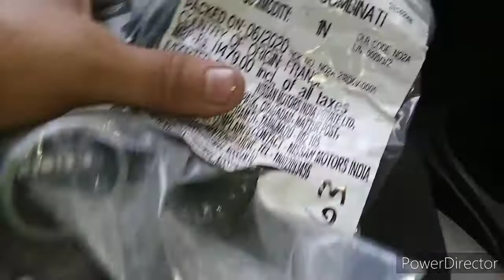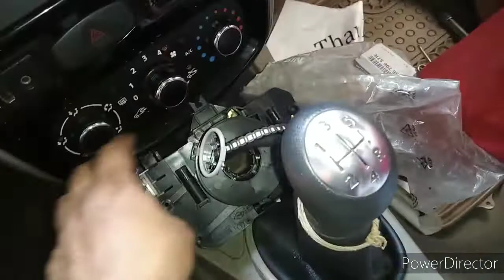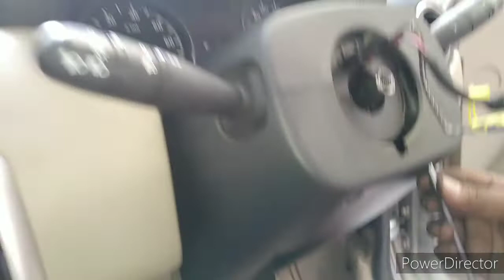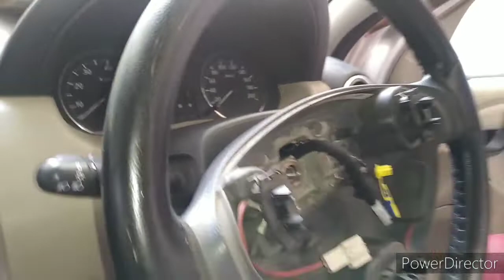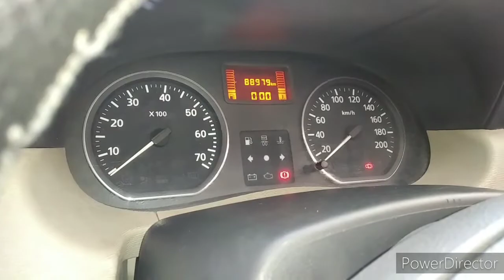How to change Nissan terrano clock spring.how to riplace clock spring.how to clock spring change